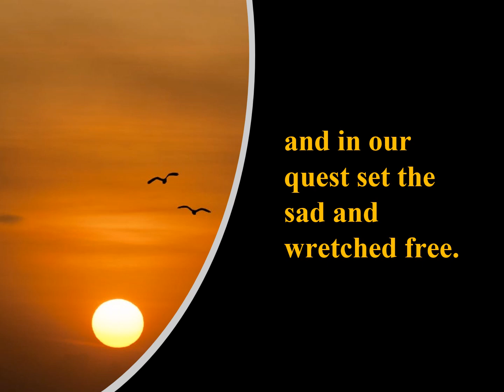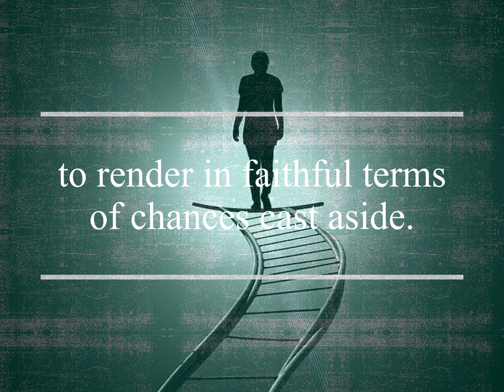The Fullness of the Earth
Fullness of the Earth (The)

Poem’s Origin

 Many people in the world, go to bed hungry every night. In light of this, it is difficult to contemplate how much of the world can be so thoughtlessly preoccupied in avarice, greed, excess, gluttony, and addictive processes so as to ignore this universal plight. If we could only surrender our lives to the “service of others” what an amazing transformation that could occur. There is enough food to supply the whole world if only we were more open to sharing it. There is also enough spiritual energy available of “cared sharing” for everyone to make the world a symphony of superb delight and marvelous enchantment. This might be the true meaning of the biblical account of the multiplication of the loaves. If we all gave of our “excess” there would be enough food for the nourishment of the whole world. Fr. Paul speaks to this in a very simple way.

The Our Father Has to Be Lived Out in the Real World. The Brentwood program is a spiritual program where God works in and through people. A spiritual program entails our loving one another, caring for one another, and responding to the needs of others. It is spiritual in the sense that we bring love, joy and goodness to others! It is honest to the extent that we are open and transparent with other people! We mock the spiritual when we stay stuck in our negativity, our denial, our dishonesty, our blindness and our refusal to love and be of service to others. The phrase: Thy Kingdom come, Thy Will be done, fully expressed in the action prayer of the Our Father, is an important passage for us to ponder daily and for us to put into practice on our journey of spiritual recovery. You have to keep loving one another and you have to persevere in being there for each other. You have to reach out to those who need you the most, whether here at Brentwood, in your own homes, at your place of work or in the community. Life was supposed to be this way! When they talk about the kingdom of God in the Scripture, they are talking about this life here and now! Let’s not make any bones about it. [Fr. Paul Charbonneau, Retreat, March 2009]
 This poem was created after reflecting on how fulfilling this world would be if each one of us could do our share in meeting our basic needs as opposed to indulging falsely in pseudo-needs and needless self-gratification. If we were true to our real "inner self" as opposed to our grandiose, idealized and distorted self-image how wonderful would our lives be.

The earth is filled with food in sheer abundance that no one needs a squalored life to live. What will it take to loosen the ties that bind us and, in our quest, set the poor and wretched free?

God knows our needs; we need not hoard in folly nor strip the poor while they hunger for their bread. When will we see in Jesus, God's example, that by giving freely, we receive a hundredfold?

God pleads with us to bring our healing power to all the blind, the sick, the deprived and lame. He bids us bring a torch which burns in fervor and stands as light to those who cannot see.
There'll come a time when we'll be called to render in faithful terms of chances cast aside. And God arrayed in splendor and in glory will simply ask: "Did you love these as My own?"

Now come to Me those who have sought for justice and come to Me you who have borne your cross. I'll show you all a land that's filled with promise, embraced in love you'll find a place of celestial calm and joy.

Song Completion Exercise for Fullness of the Earth (The)

Fill in the blanks to the following sentences based upon a) Your personal feelings or b) Your perception or feeling about the person(s) concerned and your relationship with her/him. There are no right or wrong answers. Feel free to express your own sentiments as you are feeling them today, here and now. Give yourself time to reflect on the vast array of personal insights rather than remaining fixed on one thought. When your heart, soul and mind are in sync proceed as creatively and spontaneously as possible. The more insight that you envision or gain the better opportunity you will have to examine your overall stance at this time. Do not feel coerced to fill in all the blanks to the words or phrases but only those with which you feel most comfortable.

1.  The earth is filled with
2.  God knows our
3.  When will we see in Jesus
4.  God pleads with us to
5.  There'll come a time when
6.  Now I can go to God
7.  I'll show you